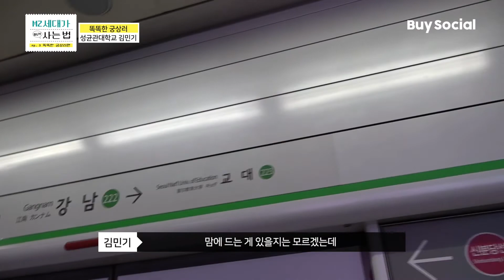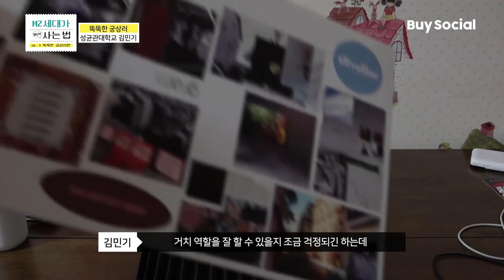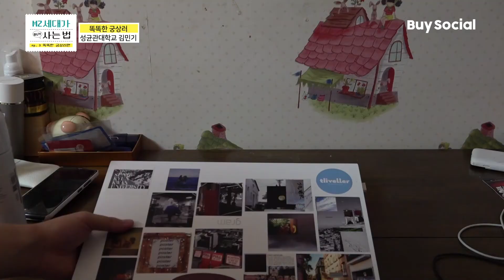MZ세대가 사는(buy)법 -ep3. 똑똑한 궁상러편 V-LOG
MZ세대 소비성향별 브이로그!🎞
똑똑한 궁상러가 사는((buy)법💳🧾